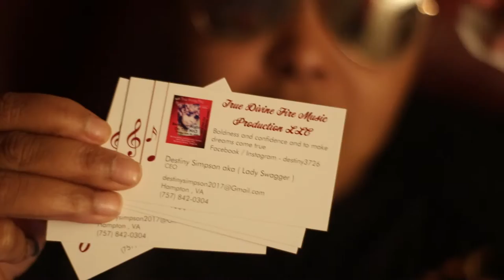KD Trenches Official video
Trenches Official Video By: KDDAQUEEN upcomingartist VAARTIST SCARTIST INDIEARTIST Music QUEEN LyricalQueen FemaleMC femaleartist hashtaglife hateitorloveit PROMO NETWORK newbegginings MUSICISLIFE Greateriscoming THEFINEST REALRAP REALMUSIC FMG Damestackztv Trenches TellAFriend underground undergroundtalent undergroundrapper hottestfemalerapper2019 #2019